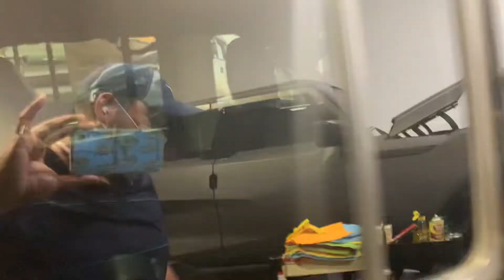2014 Jeep Wrangler for sale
Let me know if you’re interested